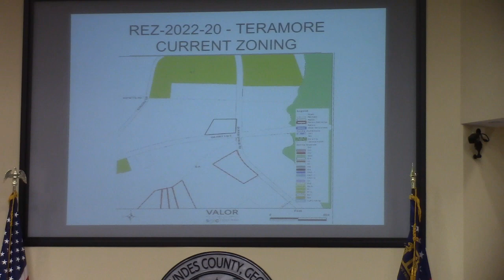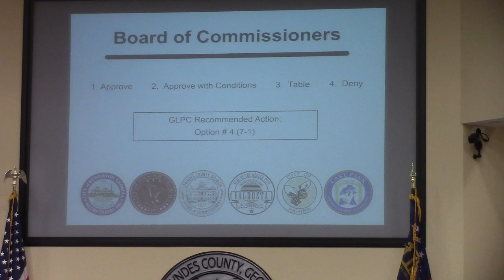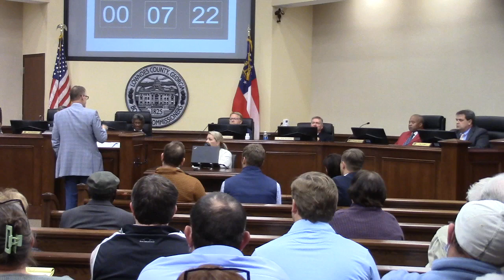6a. REZ-2022-20 Teramore Development, Hwy 122 & Skipper Bridge, E-A to C-C, @ LCC Regular 2023-01-24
6a. REZ-2022-20 Teramore Development, LLC, ~3 acres at Hwy 122 & Skipper Bridge (Part of 0067 051), E-A to C-C, Well and Septic

Motion by Commissioner Marshall to deny. Second by Commissioner Evans.
Unanimous vote to deny.

No commercial development (not even a Dollar General).